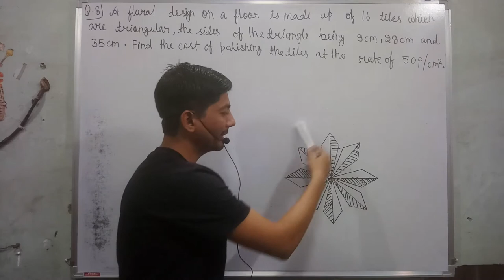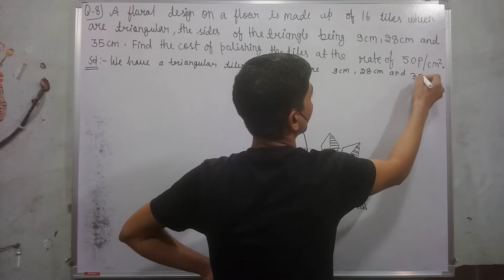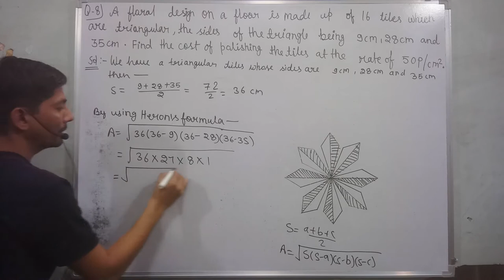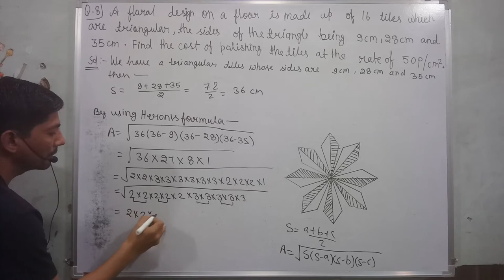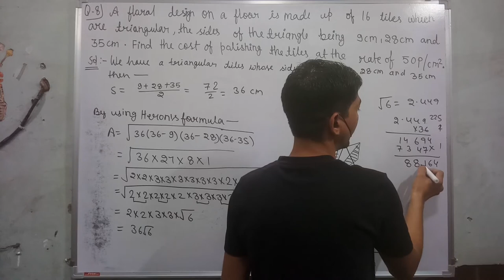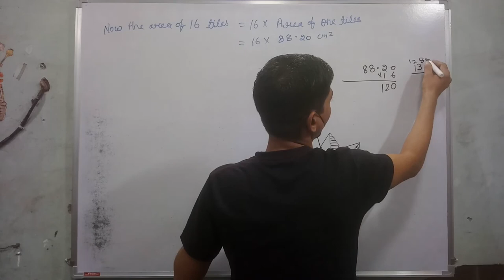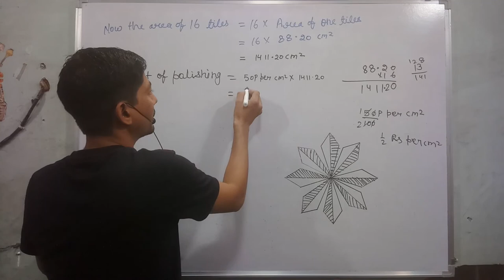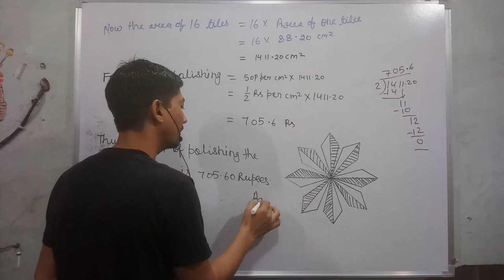a floral design on a floor is made up of 16 tiles which are triangle the sides of the triangle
Hi everyone
a floral design on a floor is made up of 16 tiles which are triangular